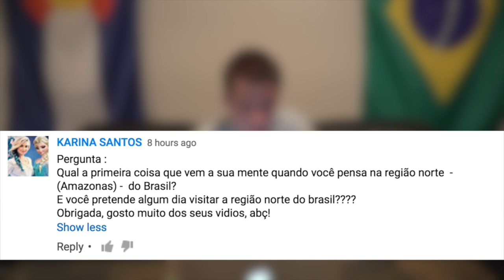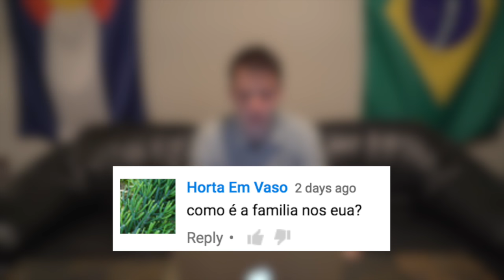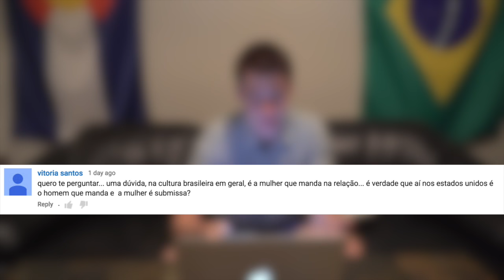NÃO VOU FALAR MAL DO BRASIL!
Mais um vídeo respondendo suas perguntas! Boa semana para todos!